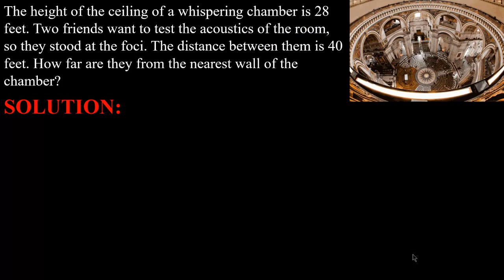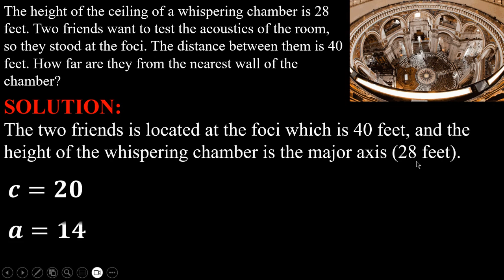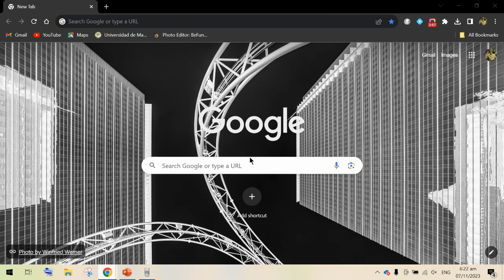CONIC SECTIONS || PROBLEM SOLVING INVOLVING ELLIPSE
PROBLEM: The height of the ceiling of a whispering chamber is 28 feet. Two friends want to test the acoustics of the room, so they stood at the foci. The distance between them is 40 feet. How far are they from the nearest wall of the chamber?

PETA by the following students:
Leader: Elixir Manansala
Members:
1. Maniling
2.. Salicsic
3. Domingo
4. Olete
5. Matutina
6.Mainit
7. Perez
8. Corpin
6. Soriano
Section: STEM Knowledge